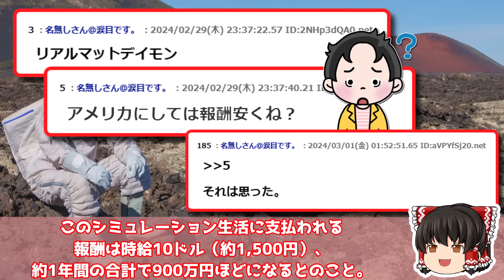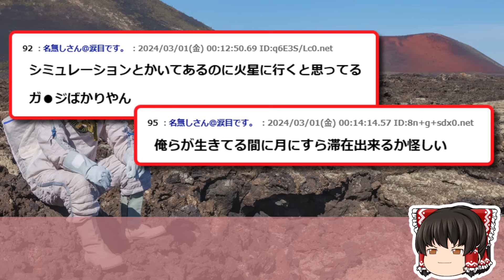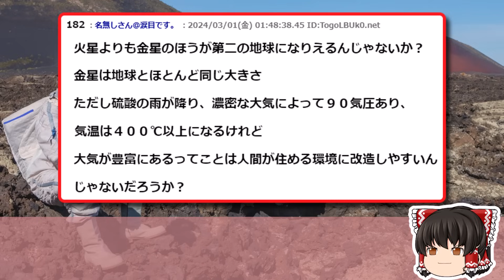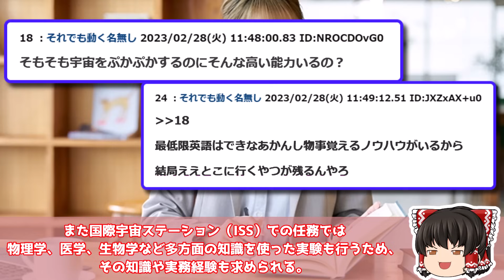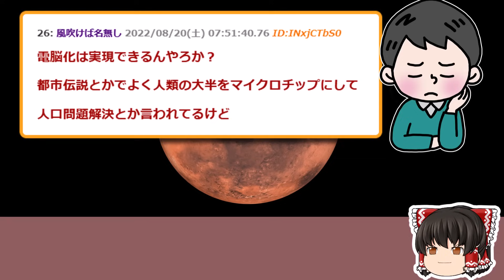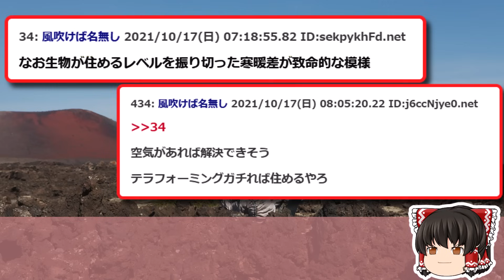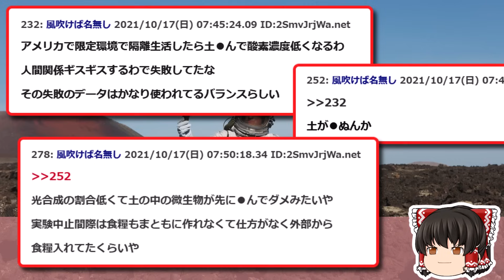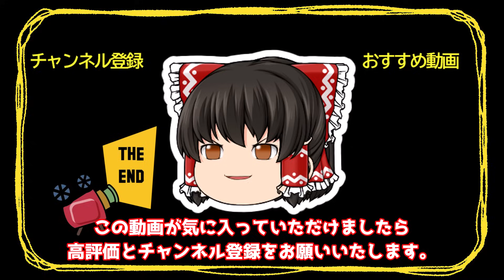【2ch面白いスレ】NASAが「火星」移住者を募集！住んだら、900万くれるらしいぞ！w【ゆっくり解説】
00:00 NASA、火星環境に1年間住む人4名を募集中 報酬は900万円
11:52 【悲報】宇宙飛行士の給料ｗｗｗｗｗｗ
14:57 【悲報】JAXA「宇宙飛行士募集！学歴不問！」👉プリンストン大学とハーバード大学出身が合格
19:26 火星移住計画←これ
25:59 【朗報】火星、ガチで住める模様ｗｗｗ

●利用許諾
5chへ利用申請を行っております。